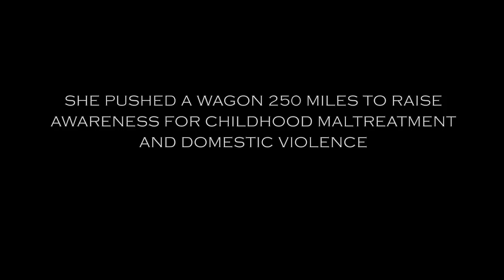The Wagon Lady Teaser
"I am Ms. Rachel E. Milano; Humanitarian, Outsider Folk Artist and Activist advocating on behalf of women's awareness issues and survivors of violation to include; Sexual Assault, Childhood Maltreatment, GLBT and Domestic Violence.

Many have asked me why I am personally so passionate about this cause and why I would take up doing such an unfathomable project.  Having a sister who did not survive our childhood circumstances and winning the fight of my own life as an adult, I have learned the hard way that a vast majority of violations happen at the hand of those trusted by victims. This event taught me in a most painful way that humans are capable and culpable of anything under ripe conditions.  Working with violation survivors over the years has made it clear that so many of these horrific offenses against our nation's children are being perpetrated by persons who were once victims themselves and whom have made the shift from victim to abuser out of fear, shame, social stigma and an inability to heal for lack of long term and informative survivor support.
Restoration... this is where true prevention begins... it begins with the healing process... with each violation survivor and those impacted through secondary impact (family and friends) to feel, deal and heal from the traumatic impacts of violation.